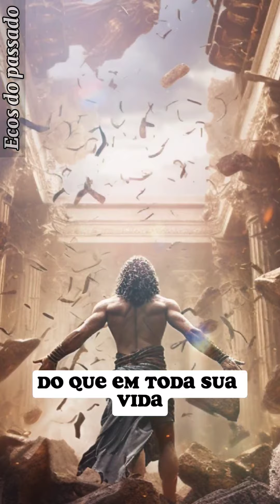A força extraordinária de Sansão.